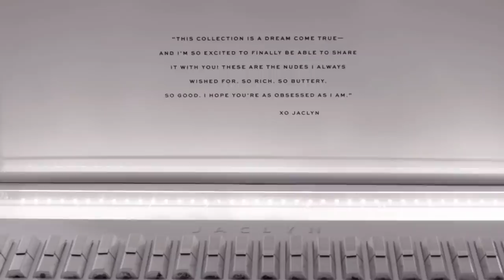The Truth About The Jaclyn Hill Cosmetics Line Revealed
For years, Jaclyn Hill has had one of the most popular makeup channels on YouTube, as fans love both her beauty skills and her sense of humor, so it was only logical that the makeup guru would soon create her own line of products.

After some delays, Jaclyn Hill’s cosmetics line was launched in 2019, starting with the So Rich lipstick. While the product excited her fans at first, the lipstick quickly proved to be an absolute disaster, which Hill eventually had to own up to. Let’s take a look at the truth that has been revealed about the Jaclyn Hill cosmetics line.

Failure to launch | 0:00
Hit or miss collabs | 1:16
Lipstick line | 2:25
Jaclyn Cosmetics | 3:16
Initial success | 4:10
Taking a turn | 5:04
A closer look | 6:21
Gloves and hair | 7:30
Damage control | 8:39
Breaking her silence | 9:34
Making things right | 10:33
Social media break | 11:14
A moment to rebuild | 12:05
The holiday collection | 12:46
Holiday collection success? | 13:52